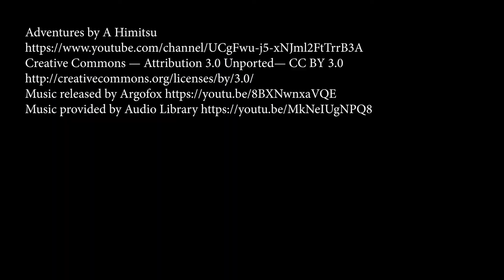Katriel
Katriel was a member of the Grandview Church of the Nazarene Work and Witness Team that came to Thailand in February 2020.

Work and Witness trips provide a great way to learn about other cultures and to see first hand what God is doing in other areas of the world. As we learn about other cultures, we gain a greater appreciation for these cultures and for the grace of God.

To talk with Kevin about visiting South-East Asia, you can contact him at: